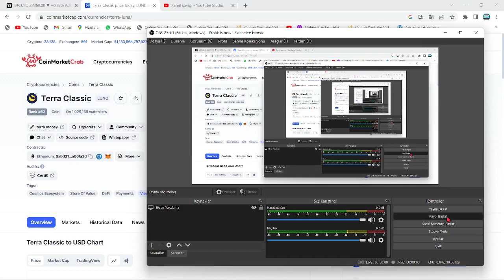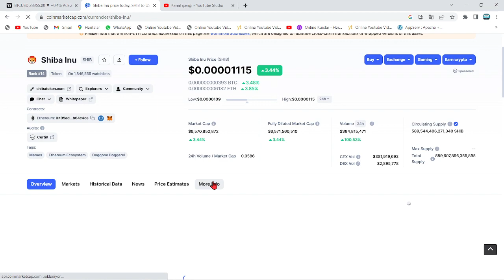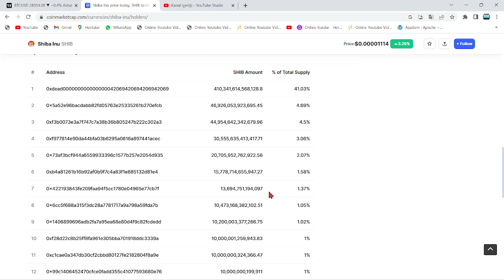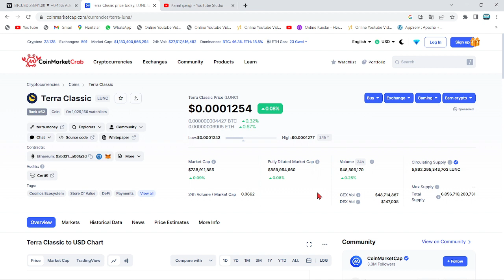13,694,751,194,097🚨LUNC-SHİBA-AVAX ÜÇLÜSÜNÜN ÇÖZÜLEMEYEN GİZEMİ VE GİZLİ İTTİFAKIN PERDE ARKASI...!🚨